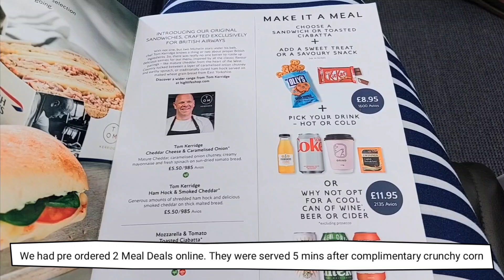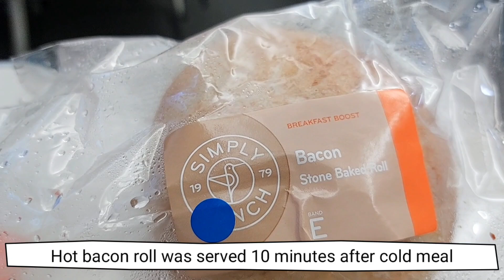British Airways Meal Deal 8.95 £ / September 2024